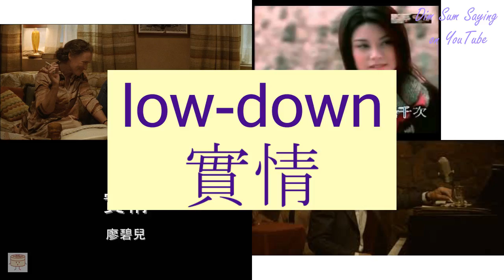"LOW-DOWN" in Cantonese (實情) - Flashcard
[sat6 ching4] "LOW-DOWN" in Cantonese (實情) - Flashcard. Additional information about the word: low-down.